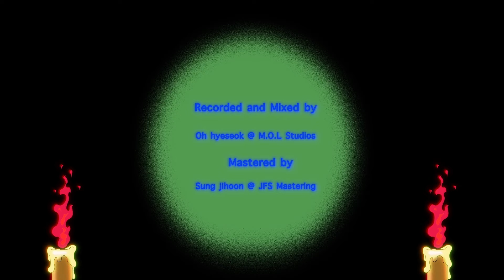[MV] 화노 (Hwanho) - 용(龍) / Official Music Video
화노 (Hwanho) - 용(龍) / Official Music Video